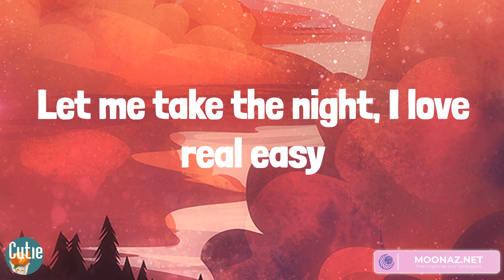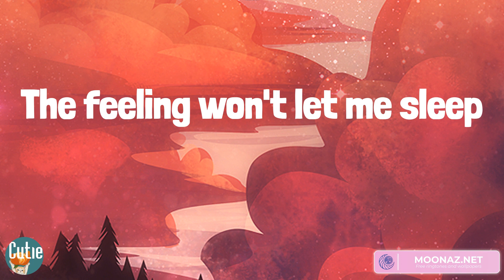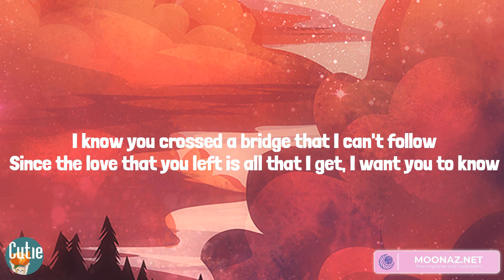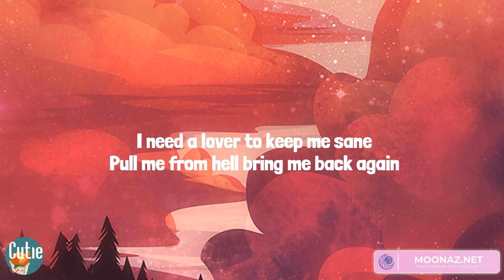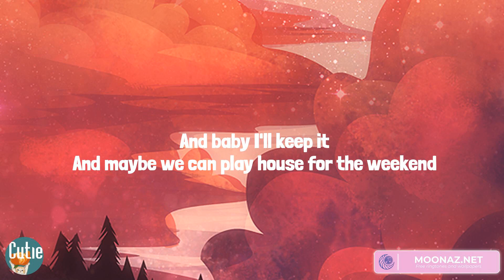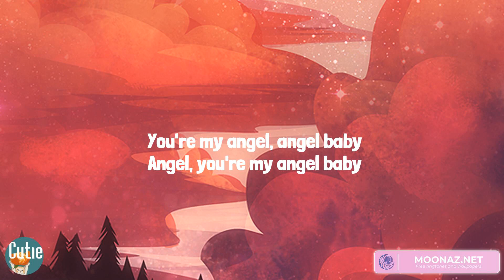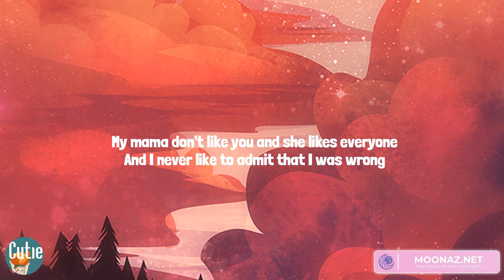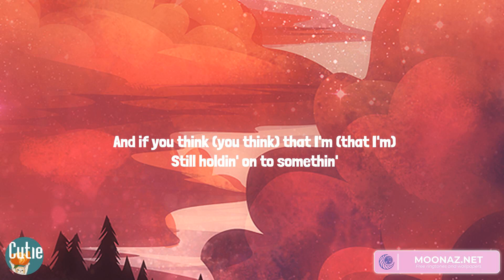Calvin Harris, Dua Lipa, Justin Bieber, Troye Sivan, Justin Bieber - One Kiss (Lyrics)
Lyrics One Kiss:
Possibilities
Possibilities
Possibilities
I look like all you need
One
One
Darling
One
One
Darling
Possibilities
Possibilities
One
One
Darling
One
One
Darling
Possibilities
Possibilities
One
One
Darling
One
One
Darling